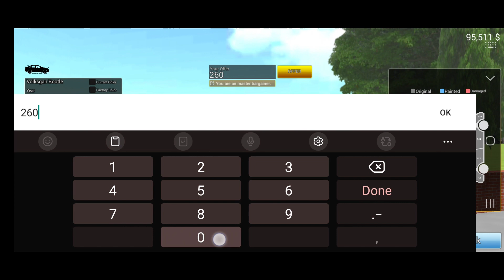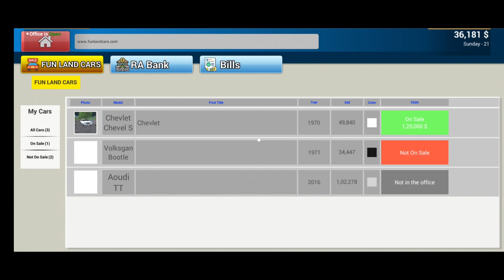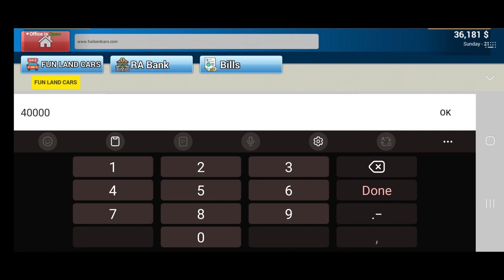Car Saler Simulator Dealership 2023 || Day 19 (Tow Upgrades)